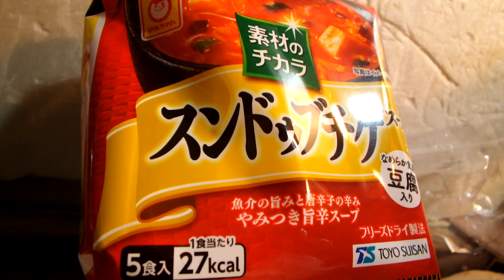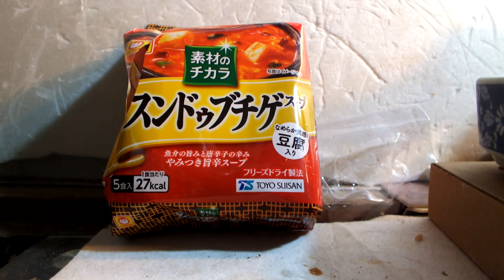発達、知的が感じたスープ第3５弾「素材の力、スンドゥブチケ」